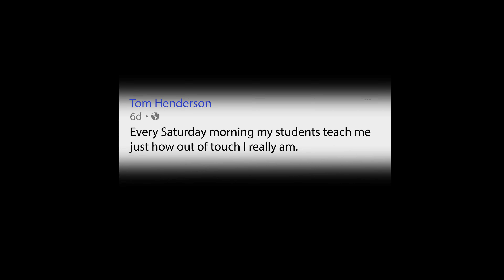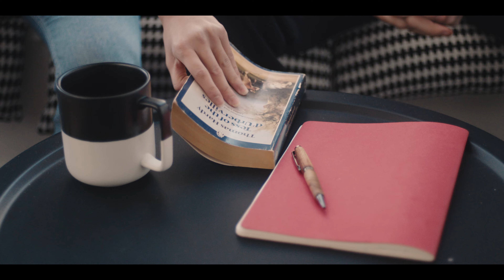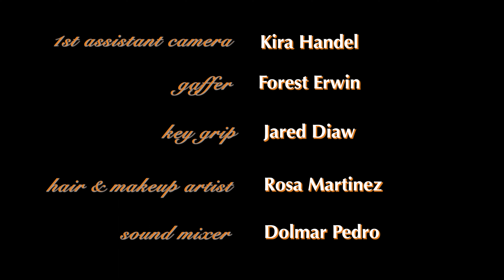Mr Henderson - Following Hannah Stone by Alec Styborski - Episode 4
Brooke finds Mr. Henderson at a coffee shop where he does extra credit sessions, and blackmails him into talking to her about Hannah.

A young woman in crisis spirals out of control after her high school bully deletes her social, and begins an Instagram-fueled stalking spree to find her IRL.